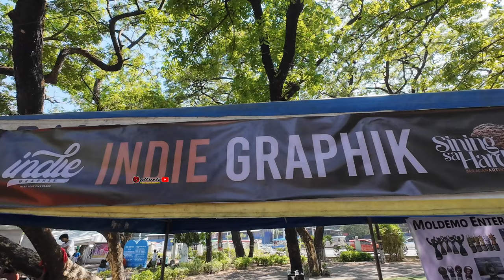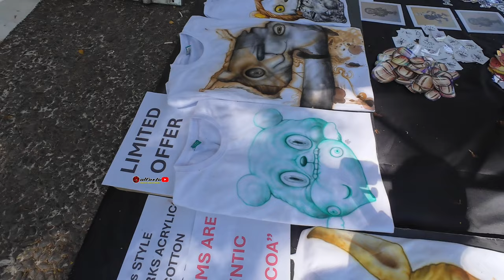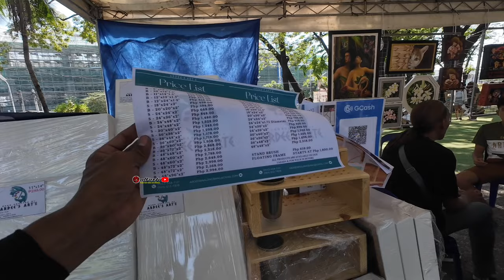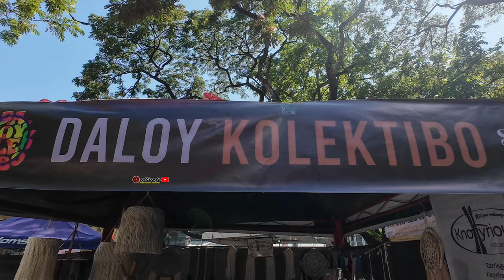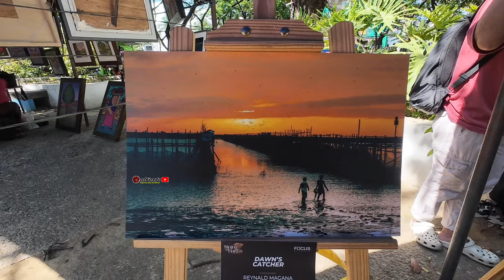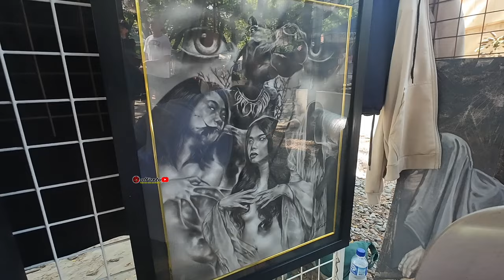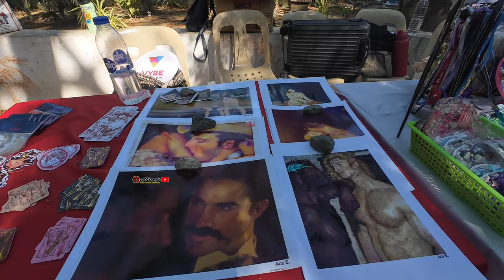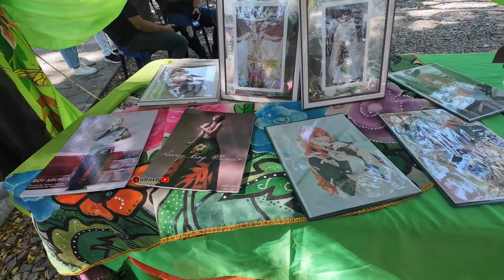SINING SA HARDIN 2024 | ART IN THE PARK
Tunghayan nag nakakamangha at naggagandahang likha ng mga bulakenyo sa taunang pagdiriwng ng sining sa hardin at alamin din ang kulturang nakatagp sa sining ng mga pilipino